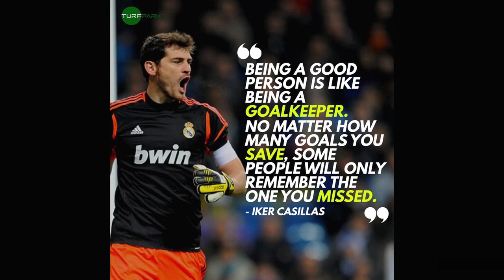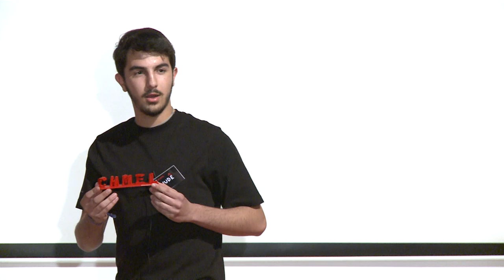Right or Wrong? | Jude Mahfouz | TEDxYouth@Jamhour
What’s right and what’s wrong? Right or wrong is a point of view that varies between people. Social rules have been incarnated in societies since the beginning of time and people are programmed to distinguish between right and wrong. This is shown in historic events. Each historic event is described in a different way depending on the country. Each war is justified by both sides of the battle. This underlines that every country thinks that we she did is right and what the other did is right. Not everyone can agree on the same rights and the same wrongs. We fear the idea of being in the wrong because it weights more than the idea of being in the right. 1 right can’t compensate for a million wrongs but 1 wrong can destroy a million rights. Not all ways of parenting are similar, they’re DIFFERENT but that doesn’t mean that some are wrong. Don’t be afraid of being in the wrong because you could be in the right somewhere else since the idea of right and wrong is relative My name is Jude Mahfouz, I’m 16 years old and I’m a student at CNDJ. When I was younger, all I cared about was football, but as I grew up my circle of interests started expanding to other social activities such as scouts & volunteering. More importantly, I started thinking about how the world works and asking myself questions instead of simply living in it. This talk was given at a TEDx event using the TED conference format but independently organized by a local community.